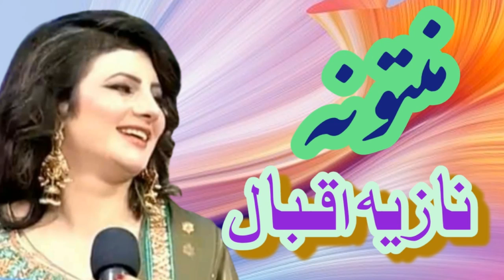MADAM NAZIA IQBAL PASHTO SONGS 🎵 2022 نازیہ اقبال نوی سونگ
nazai lqbl new song 2022
nazai lqbl new songs 2022
nazia iqbal new dastan 2022
nazia iqbal pashto song 2022
nazia iqbal all songs
pashto song nazia iqbal
nazia iqbal new Tappy 2022
Nazia Iqbal New Songs 2022
nazia iqbal new tapeezi 2022
nazia iqbal new Tapp
nazia iqbal new tapay 2022
pashto nazia iqbal new song
pashto nazia iqbal songs
pashto nazia iqbal best song
نازیه اقبال نوی سندرہ
نازیه اقبال نوی ٹپے
نازیه اقبال نوی ٹپیزی
نازیه اقبال پشتو سونگ'
نازیه اقبال نوی داستان
نازیه اقبال داستان
آهنگ نازی اقبال#nazai lqbl new song 2022
نازیه اقبال داستان
nazia i
نازیه اقبال داستان
نازیه اقبال داستان
Kuch Na Samajh Mein Aaye Main Kya Karoon
Ishq Ne Meri Aisi Haalat Ki Hai
Pehli Pehli Baar Mohabbat Ki Hai
Mera Haal Bura Hai Lekin
Tum Kaisi Ho Likhna
Mera Chhodo Jaan Meri
Apna Khayal Tum Rakhna
Kore Kagaz Pe Maine
Saara Armaan Nikala
Mere Is Dil Mein Jo Kuch Tha
Khat Mein Sabh Likh Dalaa
Hey Hey Hey Ho Ho Ho
Pehli Pehli Baar Shararat Ki Hai
Kash Mera Dil Bhi Koi
Kagaz Ka Tukda Hota
Raat Ko Teri Baahon Mein
Takiye Ke Neeche Sota
Ho Keral Mein Garmi Hai
Nainital Se Sardi Bhejo
Jo Raahat Paunchaaye
Aisa Kuch Bedardi Bhejo
Bin Teri Yaadon Ke
Ek Pal Jeena Hai Mushkil
Kaise Likh Doon Tujhko
Kitna Chaahe Mera Dil
Apni Ek Tasveer
Lifafe Mein Rakh Kar Bhijwado
Main Khud Milne Aaongi
Kuch Din Dil Ko Samjhado
Tum Kitni Bholi Ho
Tum Kitne Aache Ho
Tum Kitni Seedhi Ho
Tum Kitne Sache Ho
Aa Aa Aa Aa Aa Aa A
Pehli Pehli Baar Ye Chaahat Ki Hai